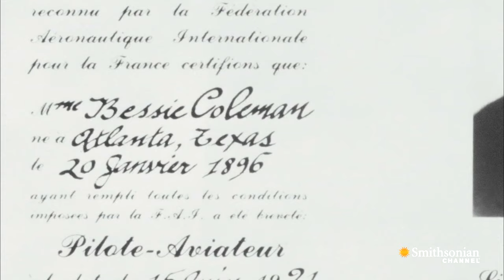The First Female African American Pilot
Bessie Coleman wanted to fly, and she wouldn't take no for an answer. As the first African American woman with a pilot's license, she proved her skill as a stunt pilot.